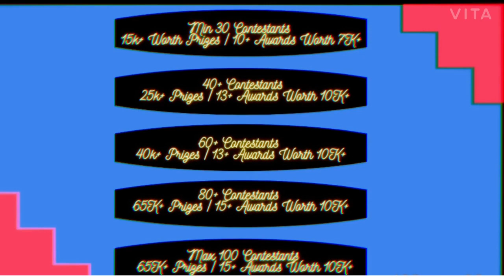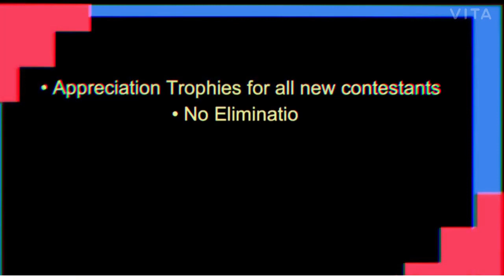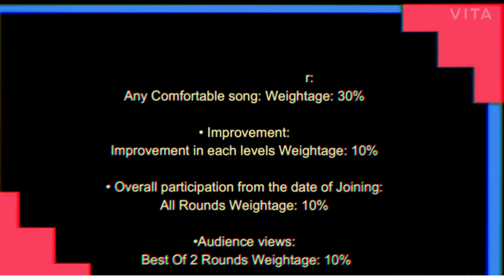Musiqathan | Mega Battle Challenge | Episode 5 | Audience Round | A S NAGASWAMY RAJESH MUSIQ0010